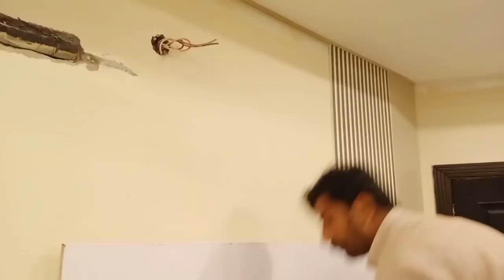wpc panels vs pvc panel | wpc louvers panel | pvc wall panels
provides a variety of services including construction, renovation, and maintenance & repair. Choose us because we are:
MUCI home is a maintenance & repair company that provides services to residential and commercial clients.
Home repair and decorative renovation old home remodeling interior decorator interior design home decor best home maintenance and repair service in islamabad Rawalpindi
service in islamabad Rawalpindi
Carpet Installation Or Repair
Home Renovation
Handyman Services
Roof Leakage And Seepage Repair
Roof Waterproofing
pvc wall paneling
House Or Office Maintenance And Repairs Services
Bathroom Leakage And Seepage Repair
Wall Dampness Treatment
3d wallpaper
Pvc flooring,pvc ceiling, vinyl flooring, laminated wooden floor, Astro truf artificial grass carpet,pvc sheet,pop ceiling,paint and Polish pvc wall paneling, doorstep service maintenance and repair best resourcing agency in pakistan
1 Ac repair Service At home
2 electrician services
3 Carpenter services
4 home paint, wallpaper and furniture polish services
5 appliances installation or repair
6 tile fixer
7geyser services
8 door lock maintenance
9 handyman doorstep service
10 pvc wall panels bedroom designs Rawalpindi
11 pvc wall panels bedroom designs 2023
12 pvc wall panels bedroom designs pakistan
13 pvc wall panels bedroom designs Karachi
pvc wall panels bedroom designs Lahore
pvc sheet Karachi
pvc sheet kitchen
pelling room
home paling design
wpc wall panels bedroom designs
pvc wallpaper Karachi
pvc wall panels bedroom designs price
pvc wall panels installation guide
pvc wall stickers
3d pvc wall panels bedroom designs
pvc wallpaper lagane ka tarika
seepage walls solution in Pakistan
damp wall decoration ideas
seelan wali deewar ko kaise thik kare
raja Bazar Rawalpind wholesale
wallpaper in Rawalpindi
3d wallpaper design
pvc wallpaper
Dubai wallpaper house Lahore
wallpaper design for bedroom
kitchen wallpaper
vinyl flooring installation stickers
vinyl sheet flooring bathroom
laminate flooring installation
vinyl flooring design
glue down vinyl planks installation
vinyl tile flooring installation
luxury vinyl tile
rubber floor tiles Pakistan
vinyl flooring price in Karachi
wooden vinyl flooring
pvc vinyl flooring tiles
vinyl flooring price in Pakistan
pvc vinyl flooring sheet
modern bedroom design
feature wall design
bedroom wall design ideas
interior design for living room
bed back wall
pvc marble sheet
best kitchen cabinets design
uv marble sheet latest price in Pakistan
acoustic sheet foam
wood grain polish
tv lounge wall
diy
tarkashi design
almari design
false ceiling bedroom design
tv stand and tv unit console